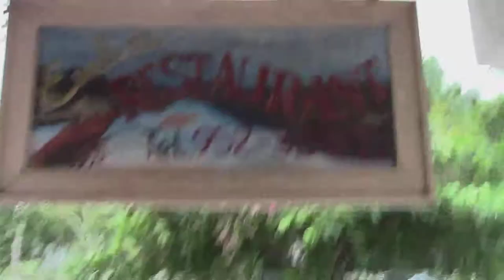How hard is it to get a bumper hitch on a car in Jamaica Trip Nov, 22rd 2017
Jamaica Trip Nov, 22rd 2017 - How hard is it to get a bumper hitch on a car in Jamaica.

Book Kiteboarding Lessons Nov. & Dec. 2017 NOW!
And 2018 Jan. Feb. March and April
It is time for you to take a trip to Jamaica! I can help you out!

Book Standup Paddleboarding SUP Tour with Boat Rides. For 2 up groups of 20 people Martha Brae River SUP and Luminous Lagoon Boat Ride with SUP - We offer daily night-time tours of the LuminousLagoon starting at sunset. Come relax first with a nice drink or meal and great times!

Jamaica SportsVacations - kiteboarding kitesurfing windsurfing Come and be with us to do some Kiteboarding! You can find us at just East of, Burwood Public Beach, Falmouth, East of RoyaltonWhiteSands burwoodbeach Jamaica SportsVacations, JamaicaWaterSports, KiteboardingLessons, Kitesurfing Lessons,

~ Buddha   : )